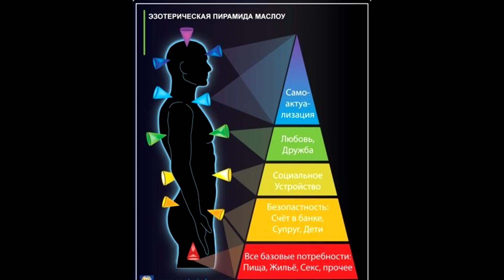ПЕРВОЕ ЗНАКОМСТВО Переход в 5 измерение 2020 отец АБСОЛЮТ приняла Марта